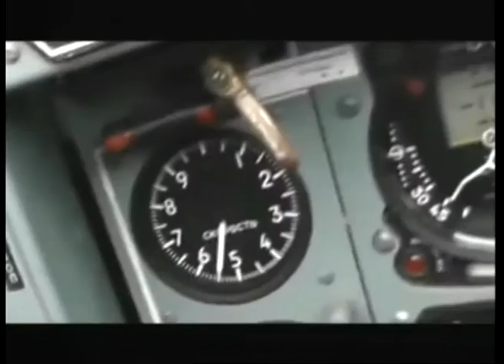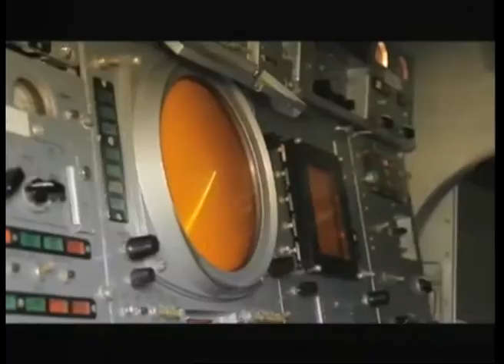Время. (01.12.17) Владимир Крыжановский, Игорь Петров. День армии Украины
Время. Александра Федоренко
Гости в студии: Владимир Крыжановский, начальник пресс-центра воздушного командования "Юг" и Игорь Петров, зам.командира радиотехнического батальона бригады им.Б. Хмельлницкого, майор рассказывают о Дне армии Украины